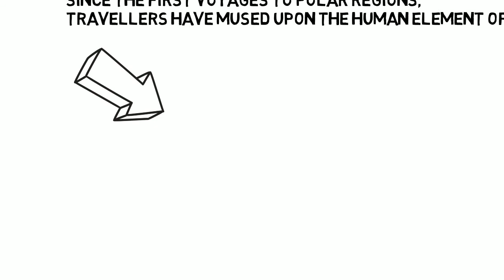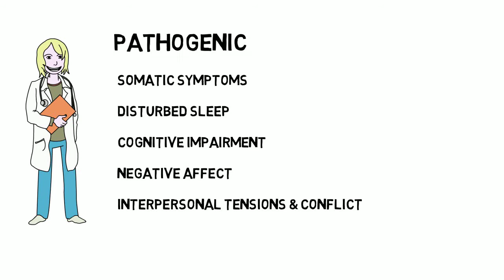Psychology & Polar Expeditions: Pathogenesis vs Salutogenesis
Learn about the psychology of polar expeditions and the pathogenic and salutogenic reactions that humans experience in these extreme environments.

If you are interested and you would like to know more about psychology in the World's most demanding environments you can join our learning community at inextremis.teachable.com.